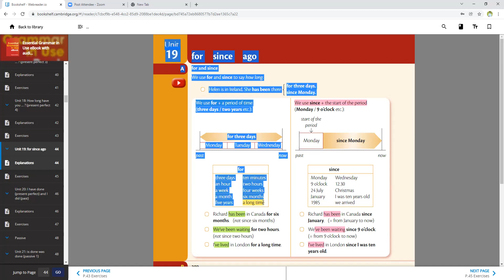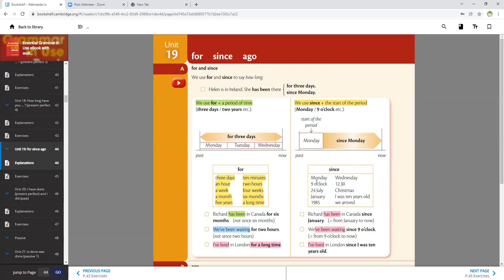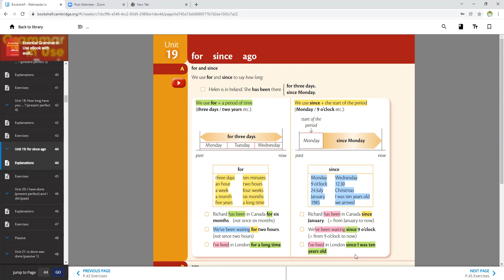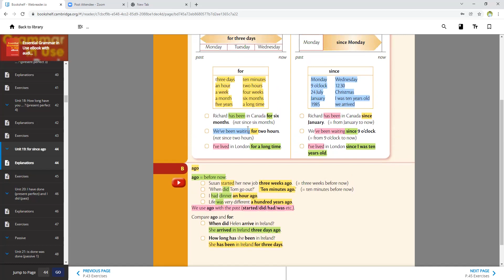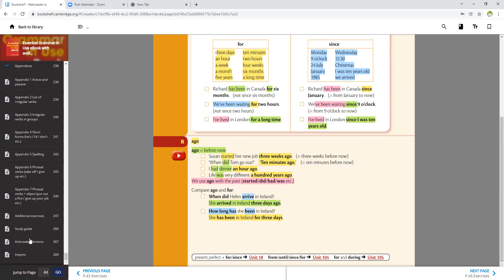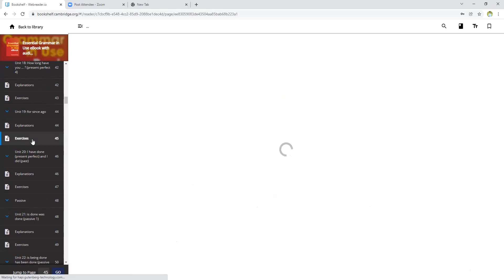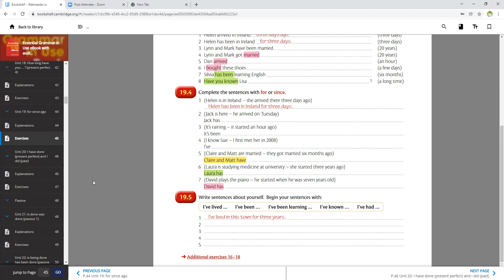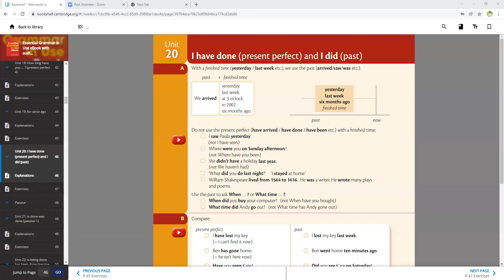BASIC ENGLISH LESSON 22